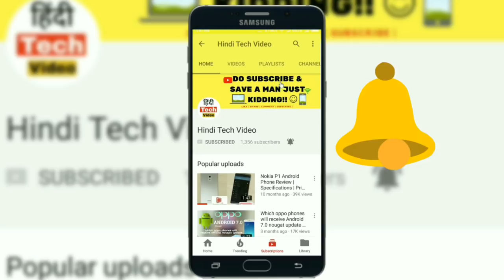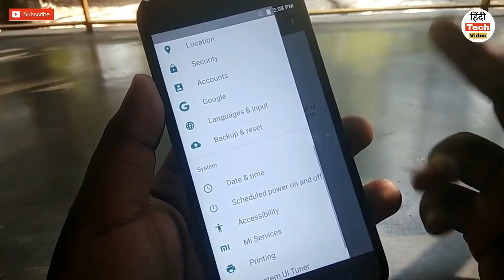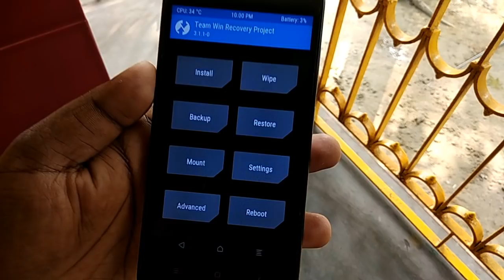Install Official Android 8.0 Oreo Beta on Xiaomi Mi A1-Flashable Zip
Size: 1.2 GB Developer: Hunter16